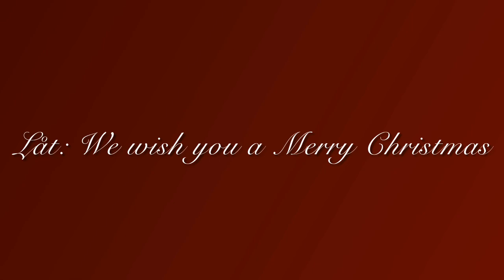Julkalender 2021 - Lucka 23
Det här är bara en låtsaskompis, han finns inte för er!